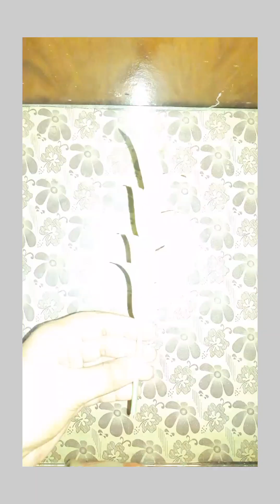Beautiful cardboard vase craft with paper leaf's